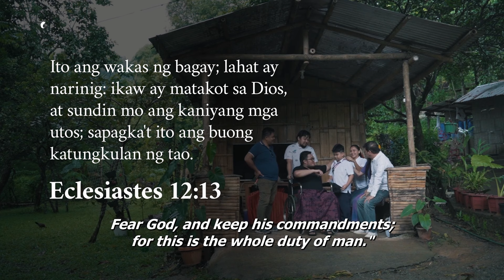Learning the value of responsibility and care | Siga | Kristiano Drama (KDrama) | KDR TV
As the village tough guy, CJ was caught in the rut of life and lost sight of the most important. When he has to foster a kid unexpectedly, CJ learns an important lesson about life. Will he turn over a new leaf for good or return to his old rowdy mannerisms?

Watch this Kristiano Drama short film "Siga" to find out.

-- KDR TV --